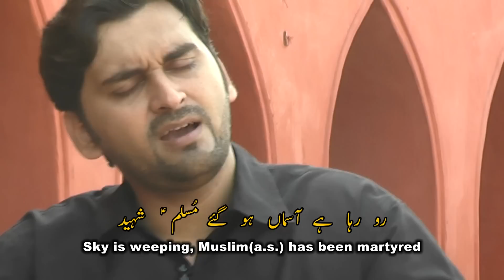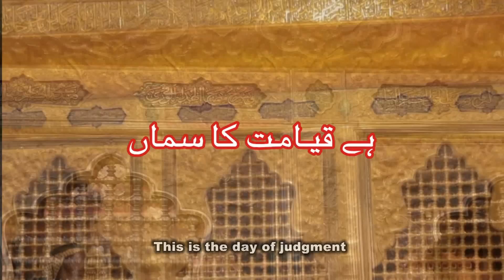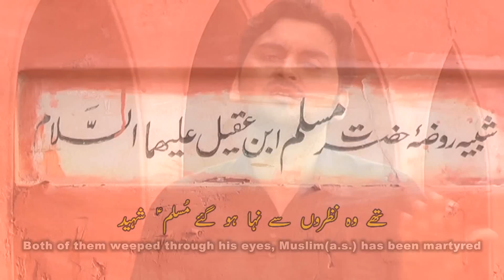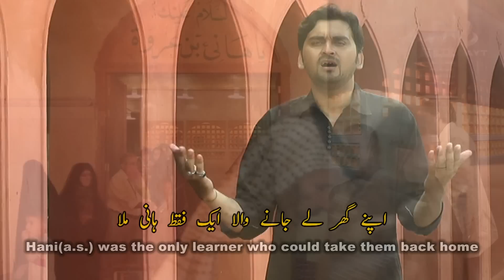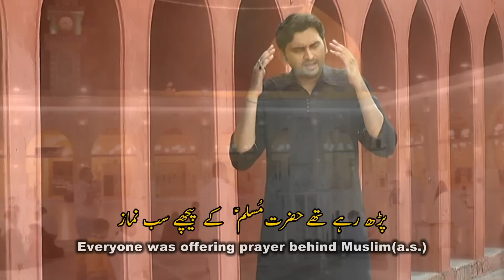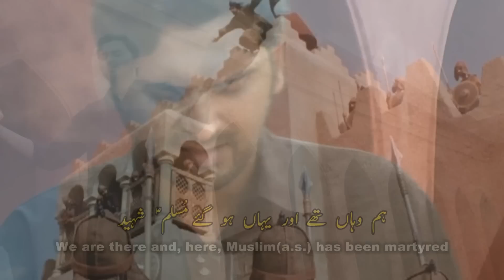Ho gaye Muslim (a.s.) shaheed, Muharram 1437 hijri || (HD) (year 2015-16) || WITH WRITE UP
Nauhakhwan :: Syed Shuja Abbas Zaidi (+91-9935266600)
Kalaam :: Janab Yaqub Jarchavi Saheb
Released by :: Ali CD Centre (India)
Video by :: Ali Maula Production, Lucknow

Al Amaa’n Sad Al Amaa’n - Ho Gaye Muslim Ṣhaheed
Hai Qayaamat Kaa Samaan - Ho Gaye Muslim Shaheed

Ṣhahare Koofaa Me Qayaamat Zaalimo’n Ne Ḍhaayi Hai
Muslime Bekas Ki Mayyat Daar Par Laṭakaayi Hai
Ro Rahaa Hai Aasmaa’n - Ho Gaye Muslim Shaheed

Ek Pardesi Pa Haye Ye Sitam Ḍhaayaa Gayaa
Usko Tadpaayaa Gayaa Aur Usko Rulavaayaa Gayaa
Har Taraf Gham Hai Ayaan - Ho Gaye Muslim Shaheed

Karbalaa Me Hazrate Ṣhabbir Bhi Hai Nauhaagar
Ho Chuki Hai Unako Ejaaze Imaamat Se Khabar
Koofiyo Ke Darmiyaan - Ho Gaye Muslim Shaheed

Ek Ibraahim Thaa Aur Ik Mohammad Thaa Pisar
Ḍhoonḍhati Thi Dono Beṭo Ko Hi Muslim Ki Nazar
The Vo Nazron Se Nihaa - Ho Gaye Muslim Shaheed

Apane Ghar Le Jaane Vaalaa Ek Faqat Haani Milaa
Marte Dam Bhi Haye Muslim Ko Nahi Paani Milaa
Koofe Me Taṣhnaa-Dahaa - Ho Gaye Muslim Shaheed

Jis Ṣhahar Me Ban Ke Haakim Rahte The Maulaa Ali
Jis Ṣhahar Ki Ṣhaahazaadi Thi Ali Ki Laaḍlee
Tegho Khanjar Se Vahaan - Ho Gaye Muslim Shaheed

Paḍh Rahe The Hazrate Muslim Ke Peechhe Sab Namaaz
Khatm Ki Apani Safeere Karbalaa Ne Jab Namaaz
Tanhaa Muslim The Vahaan - Ho Gaye Muslim Shaheed

Jab Ṣhujaa, Yaaqoob Zainab Vaaride Koogaa Huyi
Dekhakar Muslim Kaa Laaṣhaa Ye Sadaa Dene Lagi
Ham Vahaan The Aur Yahaan - Ho Gaye Muslim Shaheed